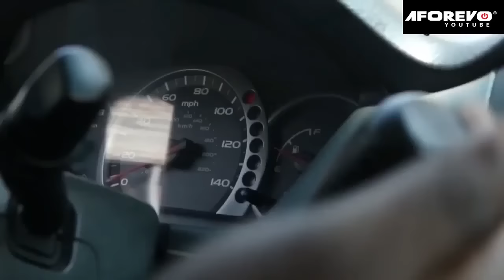C'est La Fille D'un Riche Qui Fait Semblant D'être Cuisinière Just Pour Trouver L'amour1/FilmNigéria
Un Film Nigérian d'une femme qui a déguisé sa véritable identité pour obtenir ce qu'elle mérite vraiment.
Mettant en vedette : Ruth Kadiri, Alex Ekubo et d'autres meilleurs acteurs de Nollywood.